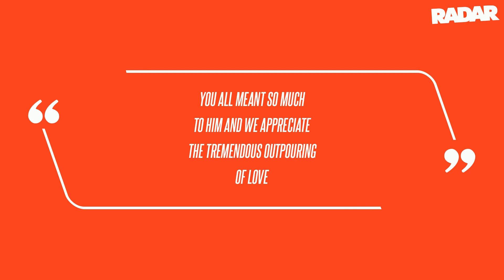Matthew Perry Sold Off $33 Million Worth of Real Estate in Last 2 Years Before Downsizing to $6 Mill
Matthew Perry Sold Off $33 Million Worth of Real Estate in Last 2 Years Before Downsizing to $6 Million Pad Where He Died